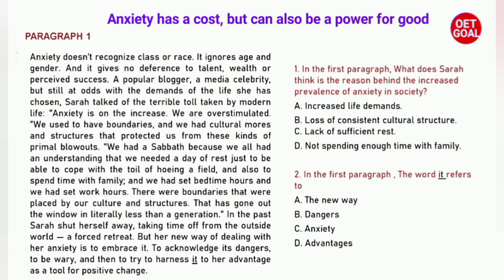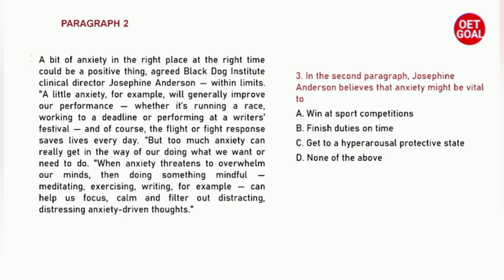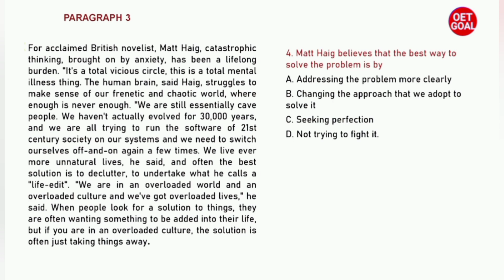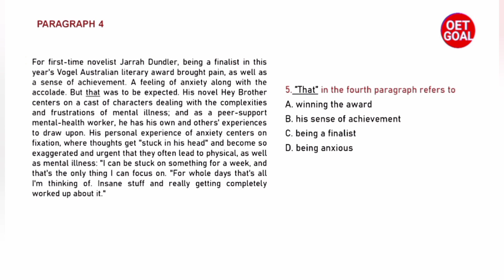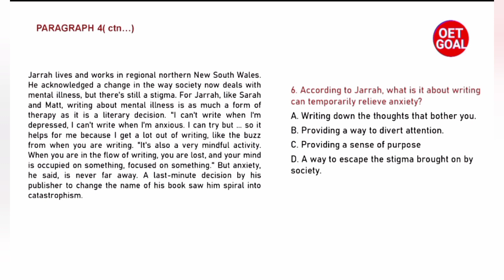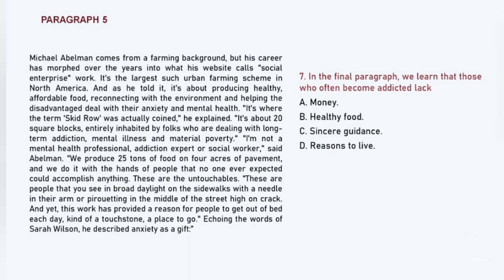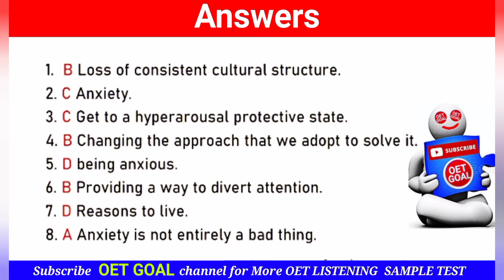New OET READING Practice Test Exam Oriented Latest